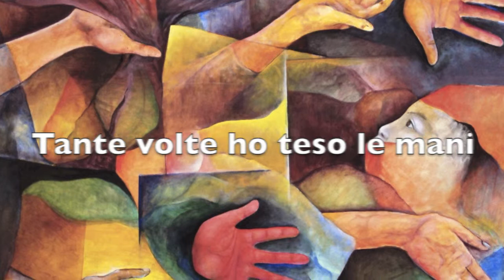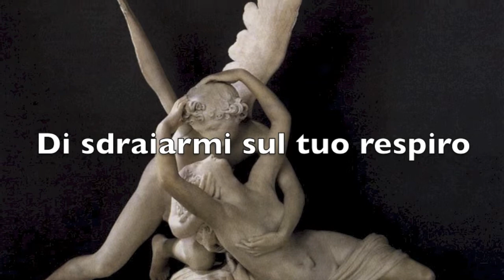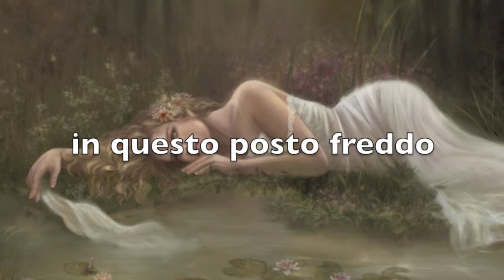Assenze 4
Poesia di Marilena Verrelli

voce Cinzia Paolucci